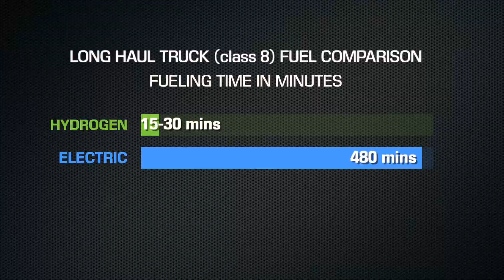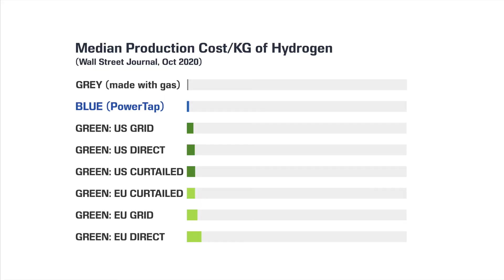Power Tap Fuels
PowerTap® generates hydrogen on-site. It converts natural gas and city water into high-purity hydrogen directly at the point of use.